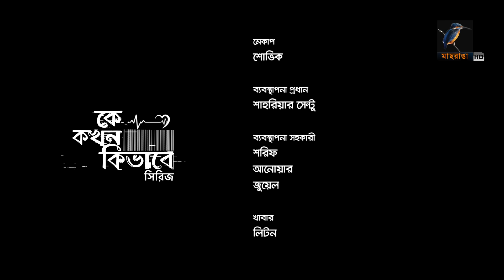Black Box | Yash Rohan, Samira Khan Mahi | Shafayet Mansoor | Valentines Natok 2022 | Maasranga TV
Drama: Black Box | ব্ল্যাক বক্স
Director: Shafayet Mansoor Rana
Cast: Yash Rohan, Samira Khan Mahi

Maasranga TV Official brings to you New Bangla Natok 2021 “Black Box” starring Yash Rohan, Samira khan mahi & many more. This Bangla Full Natok Directed by Shafayet Mansoor Rana. Hope you enjoy our Popular Bangla Natok collection.

Bangla Natok | Black Box | Yash Rohan, Samira Khan Mahi | Valentines Day Natok 2022 | Maasranga TV